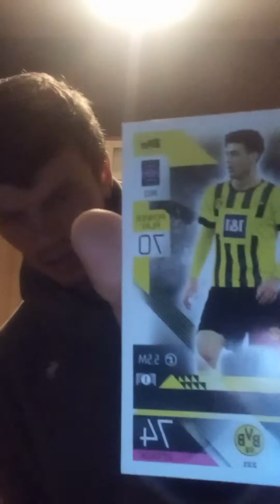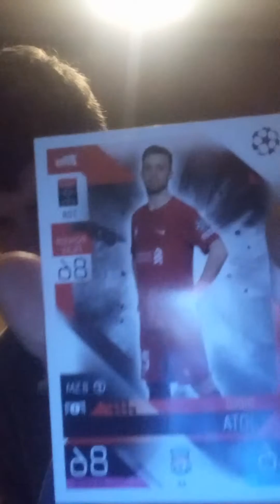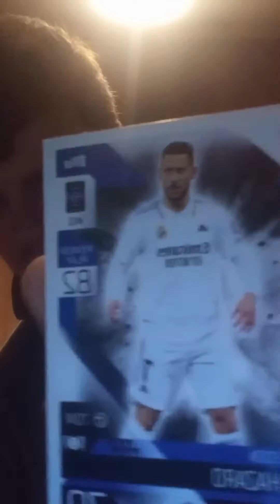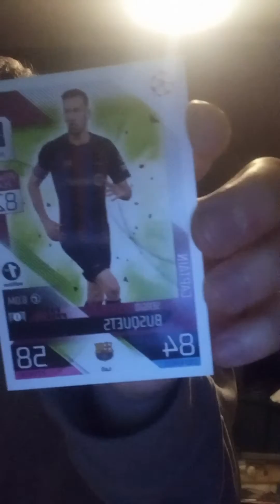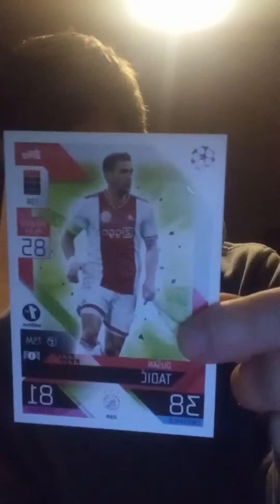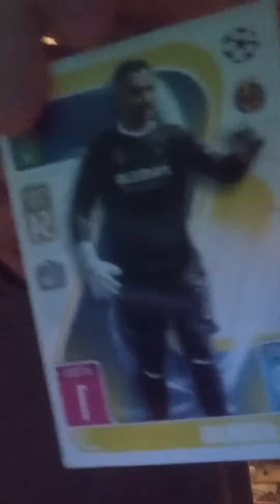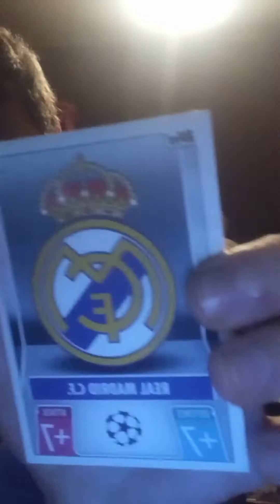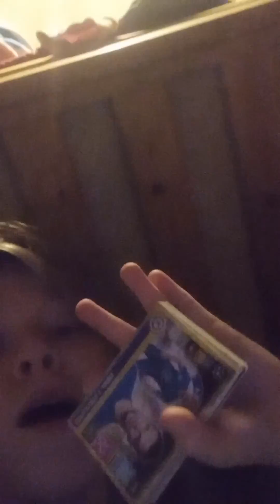ryan showing my football cards go check Ryan's youtube the link is in the description